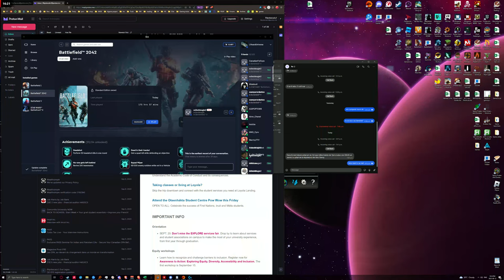4K60 BFV vehicles_2023.09.12-20.58